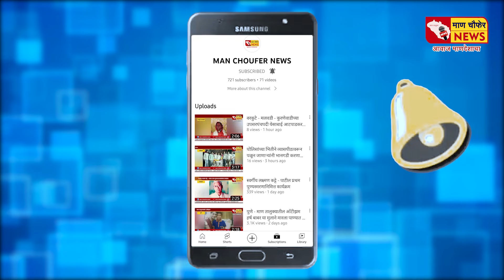पुणे - म्हसवड येथील नवोदित शायर फराज पटेल - चोपदार पुणे शायरी सादर करताना